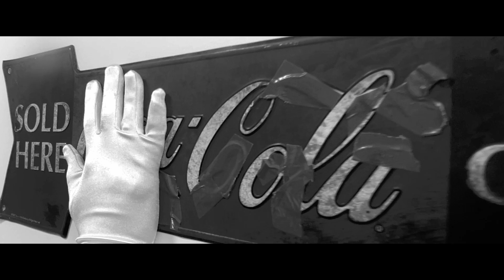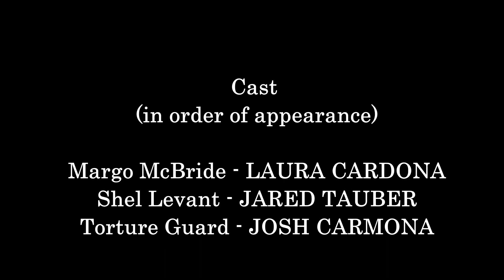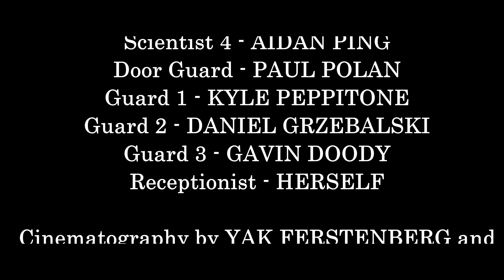PRETENDER | SHORT FILM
My first university short film. Enjoy.